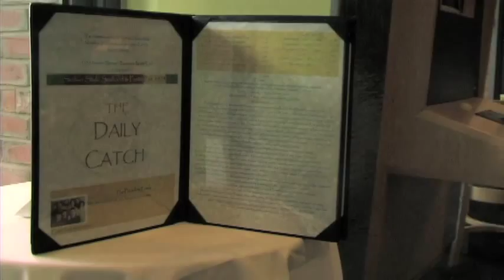The Daily Catch Seaport at Boston's Fan Pier